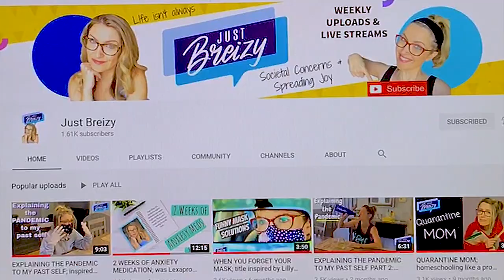THREE MONTHS OF VENLAFAXINE EFFEXOR FOR ANXIETY AND DEPRESSION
since opening up about my use of medication (venlafaxine/effexor) to help with my anxiety and depression, I have received many questions from viewers and friends.  This vlog answers some of the most common questions I have been asked.